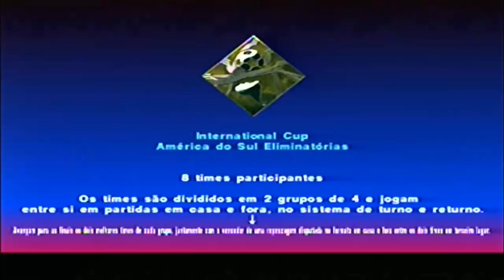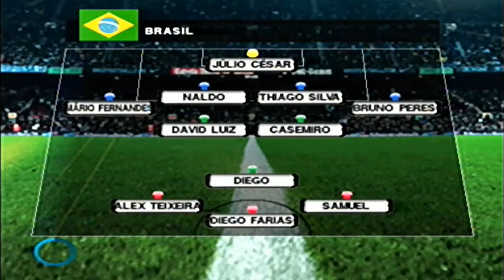MINHA ESTREIA NA SELEÇÃO — PES 2018 [PS2] RUMO AO ESTRELATO #8